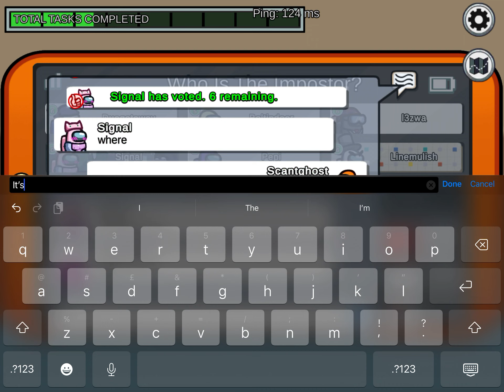Among Us I Got The Imposter